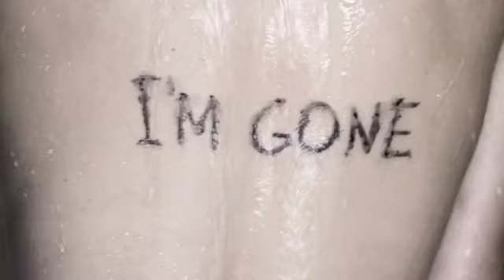"My Musical Box" - Endriukas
"My Musical Box" official videoclip

Music and Lyrics by Endriukas (alias Andrea Norzi)
Saxphone: Paolo Celoria
Regia: Paolo Ranzani
Actors: Andrea Norzi, Fabiano Lioi, Linda Messerklinger
Production Designer: Marco Ascanio Viarigi

My musical box

Remember what lies ahead
Remember your soul was for me to rest
And now I´m here and I´m there
Abandoned in the arms of nowhere.
You're a shimmer, you're a liar, you're not seen now
And I'm a dreamer with reasons
The damage
Is done!
Eeeeeehhhhh!

She is gone!
She is gone!
And I, I'm going without
Love
Baby you're the first one who made me kiss
The ground

I'm not the one who runs
And I heard you crying loud, loud, loud and loud
And I'm not the one who runs, I heard you crying loud,
Loud!